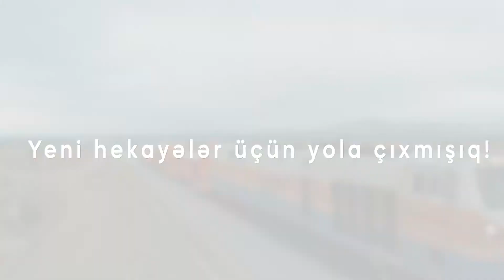2 il əvvəl şanlı ordumuzun şücaətlə keçdiyi yollara polad cığırlar çəkərək yeni hekayələr üçün yo